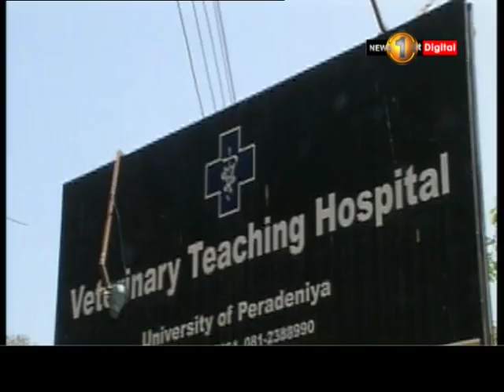19 වන දිනටත් විසඳුමක් නොලද සරසවි අනධ්‍යනය වැඩ වර්ජනය